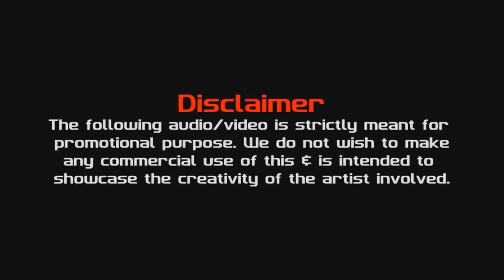Teri Deewani Remix Pav Dharia Dj Harsh Sharma Visual Sunix Thakor